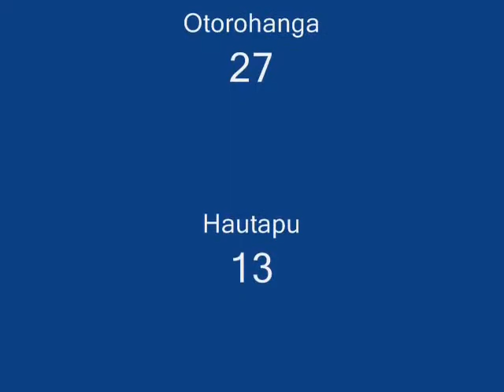2010: Hautapu vs Otorohanga